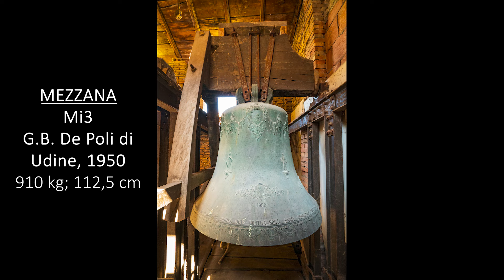Le campane di Budrio (BO) - Parrocchia di S.Lorenzo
Budrio (BO) - Parrocchia di S.Lorenzo Martire

4 campane in Re3 intonate in quarto maggiore:
Re3 -10/100 = Giovanni Battista De Poli di Udine, 1950
Mi3 -25/100 = Giovanni Battista De Poli di Udine, 1950
Fa#3 -11/100 = Giovanni Battista De Poli di Udine, 1950
La3 +9/100 = Giovanni Battista De Poli di Udine, 1950

La chiesa di S.Lorenzo di Budrio è menzionata a partire dal 1146. L'edificio venne restaurato ed ampliato nel corso del XIV secolo e anche nel secolo successivo, dal 1406 fino al 1461. Nello stesso periodo i Frati Serviti si curarono della costruzione del nuovo convento. Tra il 1734 e il 1796 la chiesa subì importanti modifiche apportate prima dall'Architetto budriese Alfonso Torreggiani e poi dall'Architetto Giuseppe Tubertini, che conferirono all'edificio le forme tutt'ora visibili. A sinistra dell'abside sorgeva il bel campanile gugliato, eretto tra il 1521 e il 1672 ed alto circa 61 metri, distrutto la mattina del 19 aprile 1945 da una forte esplosione, che lo fece crollare sull’abside della chiesa con sagrestia, la sala parrocchiale e buona parte della canonica. Oltre alla chiesa, venne colpita pure la parte ovest del chiostro, poi ricostruita quasi uguale. Per il mancato arrivo dei finanziamenti, il campanile non fu mai ricostruito. Nel 1950 la parrocchia ricevette 4 nuove grandi campane, realizzate dalla Fonderia Giovanni Battista De Poli di Udine in sostituzione delle precedenti (di dimensioni complessive pressocché analoghe) andate distrutte con il crollo del campanile. Queste vennero collocate in una semplice cella campanaria a terra, posta sul retro della chiesa. Con il suo peso complessivo di oltre 31 quintali, è il "Doppio" più grande in tono maggiore suonabile a sistema bolognese, oltre che essere il quinto complesso campanario più pesante dell'Arcidiocesi di Bologna e di tutta la Città Metropolitana. La Grossa, di nota nominale Re3-10, pesa 1234 kg ed ha un diametro di 126,7 cm; essa riporta le seguenti iscrizioni: "M. 141" - "S.LORENZO DI BUDRIO" - "ABLATUM - TEMPORE - BELLI A.D. MCMXL - MCMXLIV RESTITUTUM - PUBLICO - SUMPTU A.D. MCML" - "G.B. DE POLI UDINE J950" - "LAETAMINI ET GAUTETE ET PSALLITE. EX[LI]LTATE DOMINO.". La Mezzana, di nota nominale Mi3-25, pesa 910 kg ed ha un diametro di 112,5 cm; essa riporta le seguenti iscrizioni: "M. 143" - "FONDERIA G.B. DE POLI UDINE" - "J950" - "S.LORENZO DI BUDRIO" - "SI DEUS PRO NOBIS, QUIS CONTRA NOS? [V]ENITE ADOREMUS DOMINO. =" - "ABLATUM - TEMPORE - BELLI A.D. MCMXL - MCMXLIV RESTITUTUM - PUBLICO - SUMPTU A.D. MCML". La Mezzanella, di nota nominale Fa#3-11, pesa 610 kg ed ha un diametro di 99,3 cm; essa riporta le seguenti iscrizioni: "M. 175" - "FONDERIA G.B. DE POLI UDINE" - "J950" - "FULGURA ET TEMPESTATE REPELLO SANCTUS DEUS MISERERE NOBIS" - "S.LORENZO DI BUDRIO" - "ABLATUM - TEMPORE - BELLI A.D. MCMXL - MCMXLIV RESTITUTUM - PUBLICO - SUMPTU A.D. MCML". La Piccola, di nota nominale La3+9, pesa 360 kg ed ha un diametro di 82,7 cm; essa riporta le seguenti iscrizioni: "M. ..." - "FONDERIA G.B. DE POLI UDINE" - "J950" - "GRATIAS AGITE DEO NOSTRO. FIDELES AD ECCLESIAM VOCO" - "S.LORENZO DI BUDRIO" - "ABLATUM - TEMPORE - BELLI A.D. MCMXL - MCMXLIV RESTITUTUM - PUBLICO - SUMPTU A.D. MCML".

Suonate:
- 00:00 I
- 00:40 La cella campanaria e le 4 campane
- 02:15 Doppio e Tirabasse: Buttata e Scappata in Quarto, 2 d'Organo, 24 di S.Bartolomeo, Calata in Quarto e 12 Lisce tutto in Scala
- 09:23 Doppio e Tirabasse: 6 Buttate in Scala e Scappata in Quarto, 3 Fatte a Campanini e Mezze con l'Organo prima, in mezzo e dopo, Calata in Quarto e 12 Martellate in Scala

11 Maggio 2024

Buona visione :-)